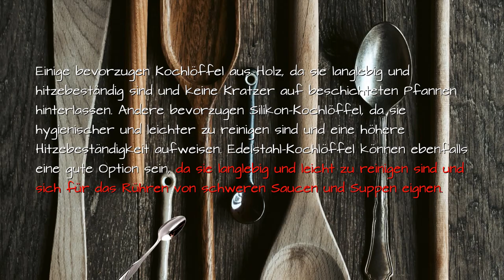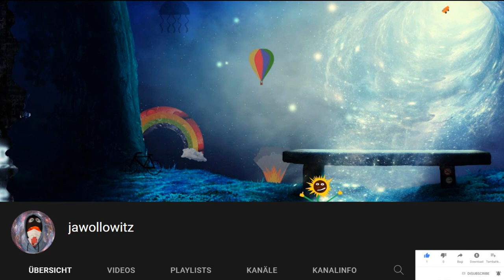Welcher ist der beste Kochlöffel?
Kochlöffel, Kochlöffel, Kochlöffel!